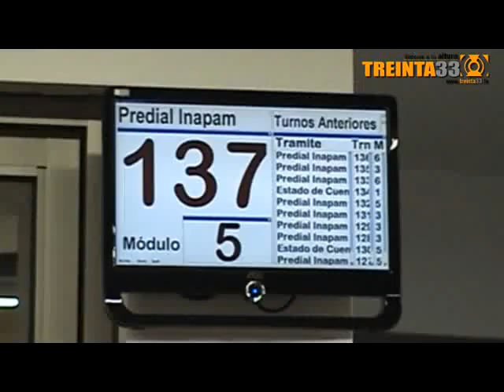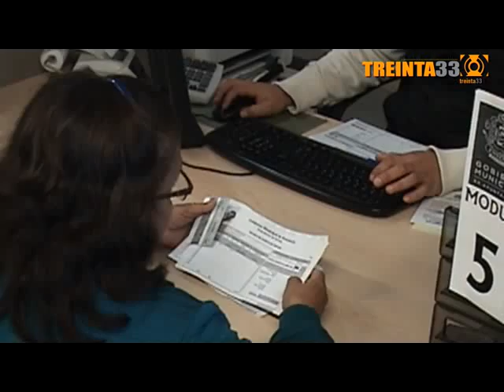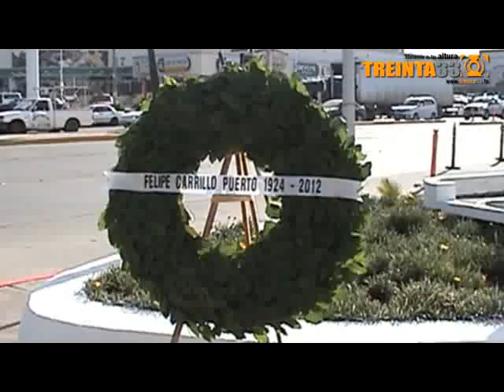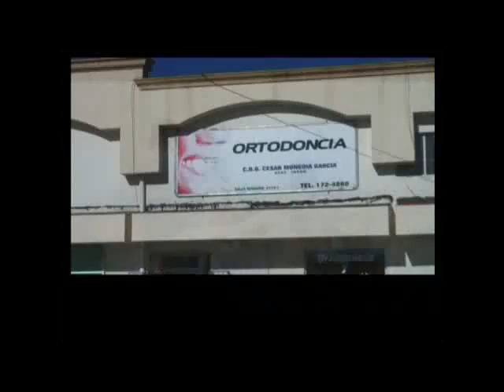noticiero 3 de enero de 2012